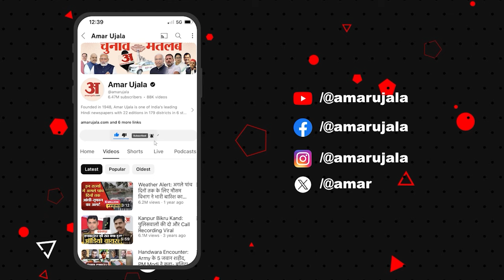Election Results 2024: Nitish Kumar का NDA को अल्टीमेटम! कहा जल्द से जल्द बने सरकार l INIDA l BJP